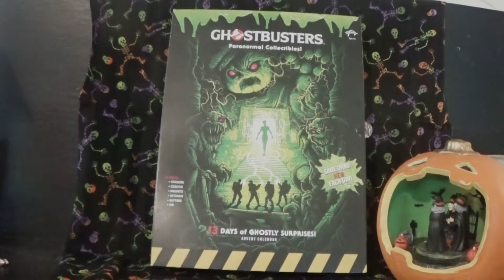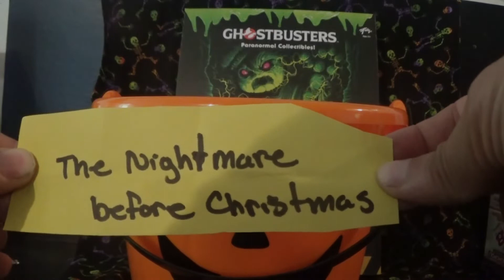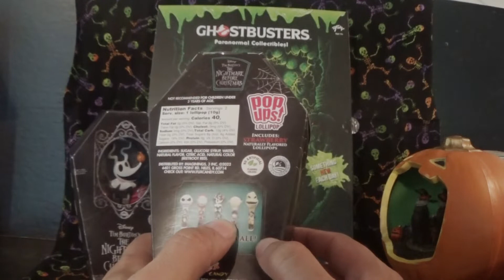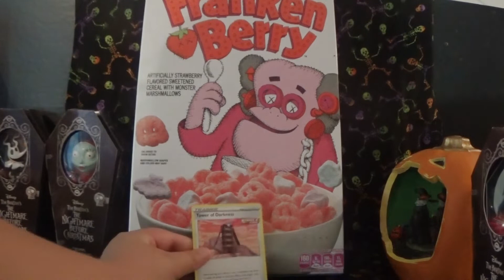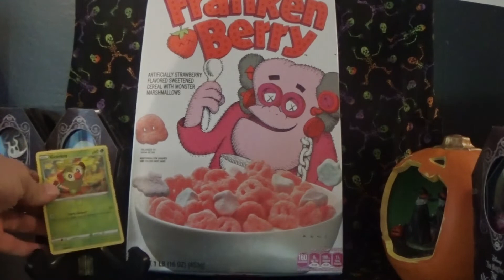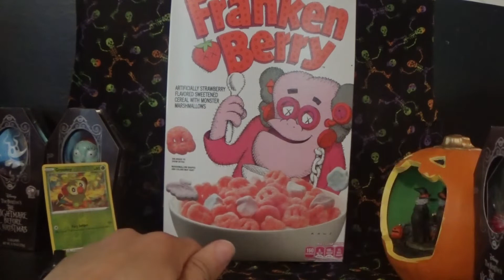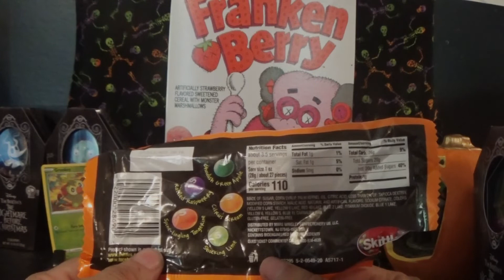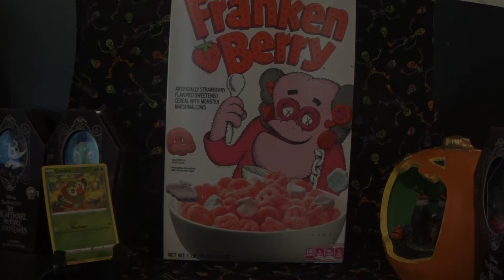31 Days of Halloween Epic Movie Spectacular: Day 1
It's the second year of the 31 Days of Halloween Epic Movie Spectacular!  Let's start this thing!  We've got candy, cereal, cards, toys and movies!

Check out the oldest's channel.